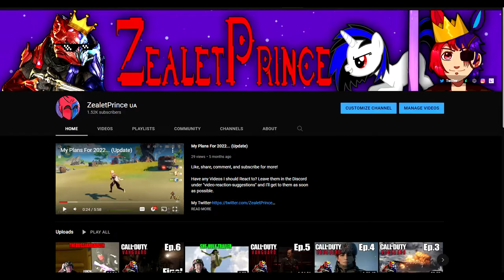ZealetPrince reacts to "Bendy and the Dark Revival" - Official Trailer | (Reaction #223)